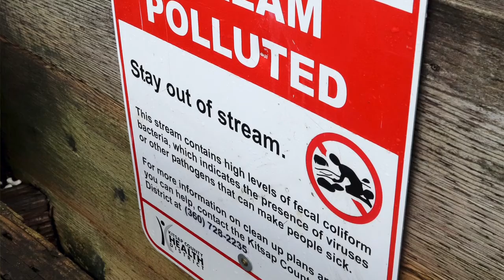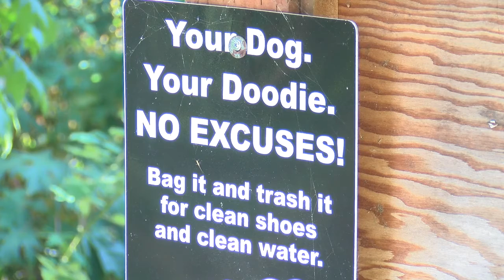Commissioners Corner September 2020 Chico Creek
On this episode of Commissioners Corner Kitsap County Commissioner Ed Wolfe (District 3) visits Chico Creek for an update on water quality and monitoring from Grant Holdcroft, Program Manager with the Kitsap Public Health District.